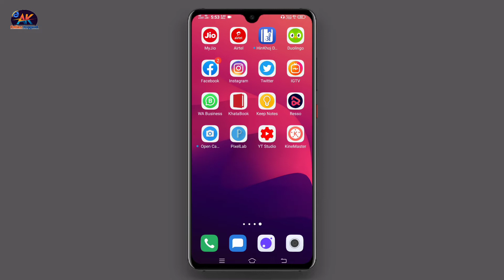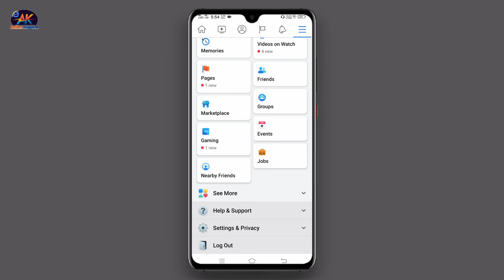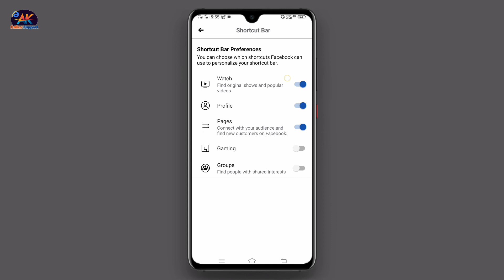How to add watch icon on facebook | Facebook par Watch icon kaise enable kare | Facebook Account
How to add watch icon on facebook | Facebook par Watch icon kaise enable kare | Facebook Account tutorials in hindi

Friends aaj ki is video me maine bataya hai ki Facebook par Watch video ka icon kaise enable kare, Facebook Watch Video Settings. Mai umid karta hun ki ye video aap sabhi ko pasand aayegi. Thank you so much.

YOUR QUERIES -
1. Facebook Account Tutorials in Hindi
2. Facebook Watch Icon Kaise Milega
3. Watch Icon Enable Kaise Kare Facebook Par
4. Facebook
5. Facebook Watch Video Icon Kaise On Kare

©AK Online Support - 2020 || Thanks :)